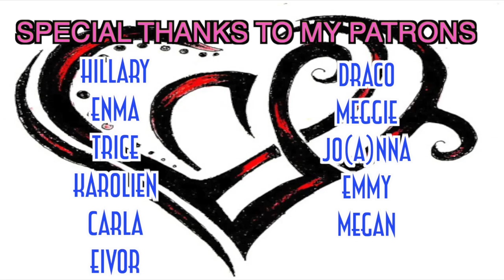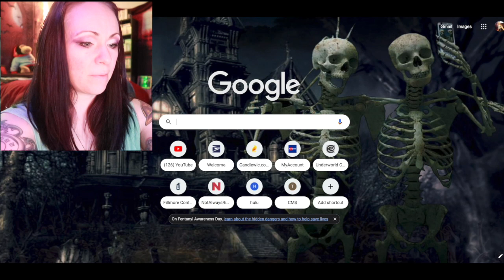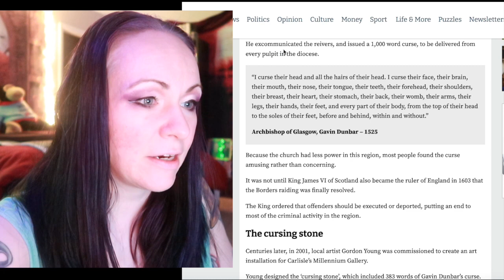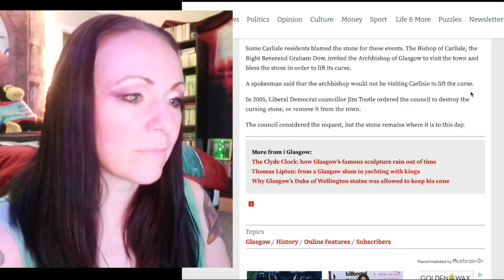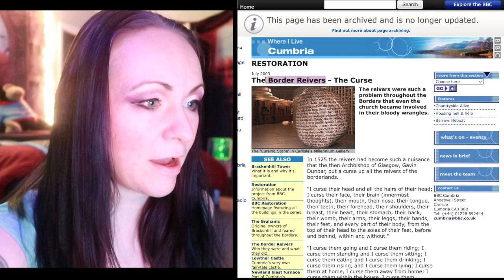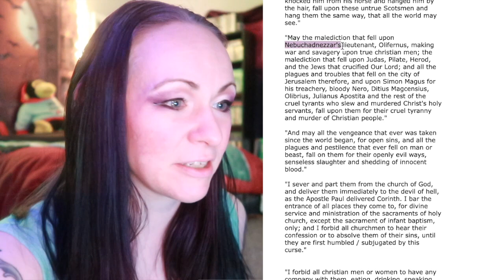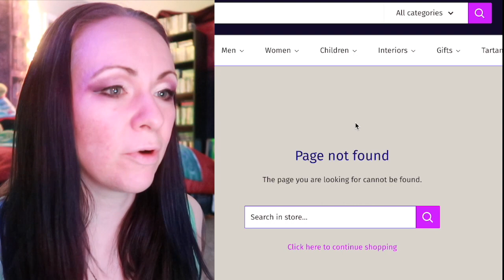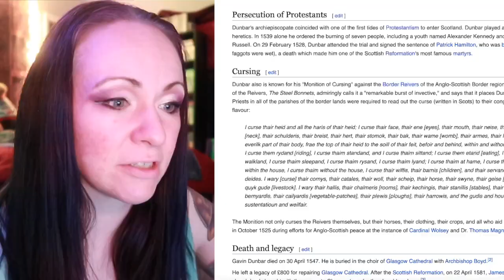The 1000-Word Curse | Rabbit Hole Theatre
Send fan mail to:
LeahMouse